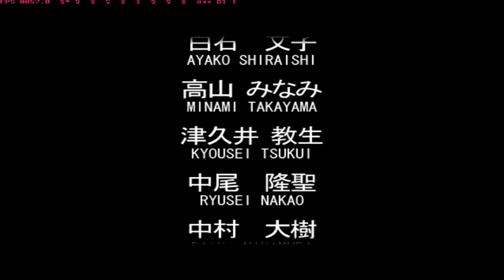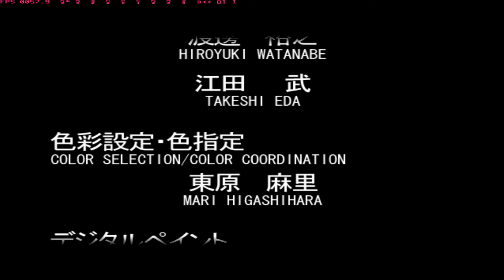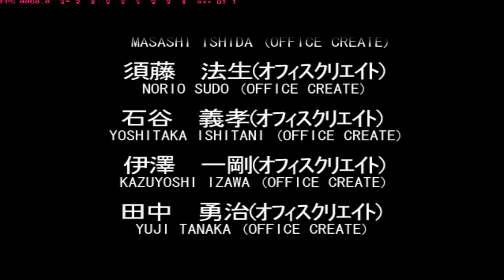[PS1]Psychic Force 2 COMPLETE